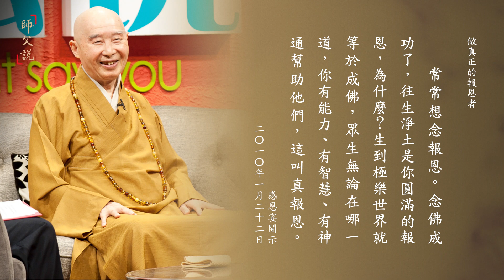師父說｜310 做真正的報恩者｜淨空老法師